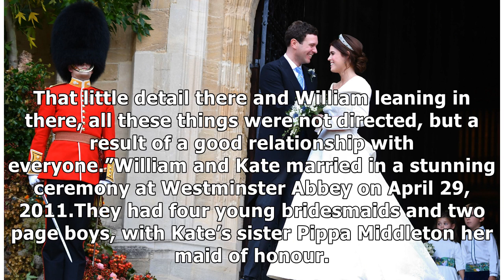Kate and William's ADORABLE wedding picture was almost NOT taken